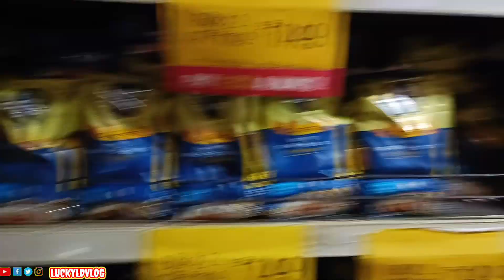Park land re//ଏତେ ଶସ୍ତା😄ଖାଲି 100ଟଙ୍କା ରେ ସବୁ ଆସି ଜାଉଛେ/Omg😱Babut sasta👍A/Sambalpurivlog//Luckyldvlog